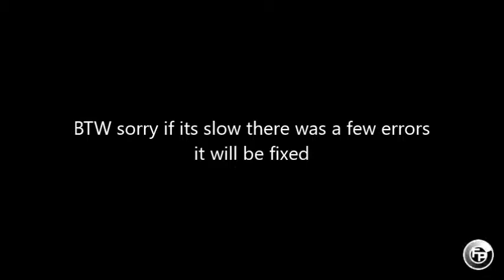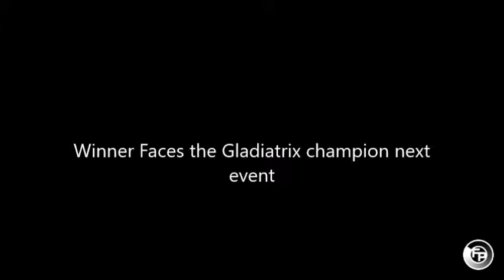Joshi Sports Presents Queen Of The Ring